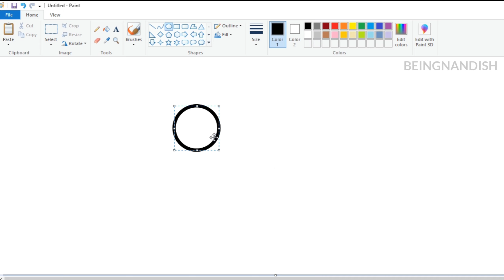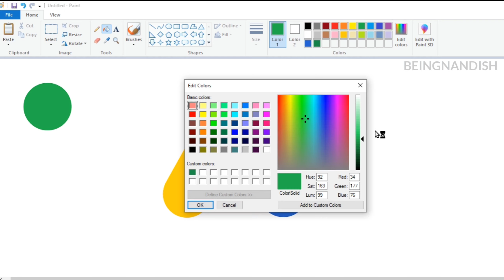How to draw Google Ads Logo on Computer using Ms Paint. mspaint logodesign.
In this video I will show you how to draw Google Ads Logo on your Computer using Ms Paint in easy steps.